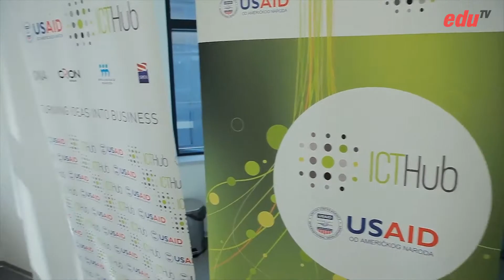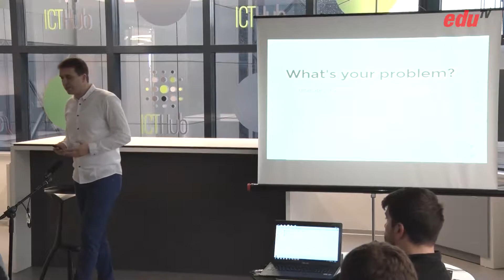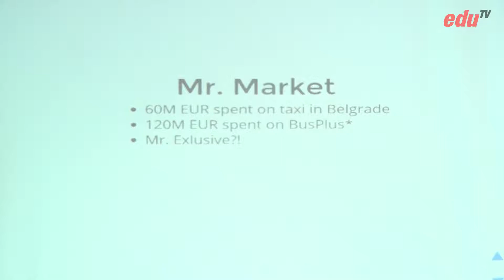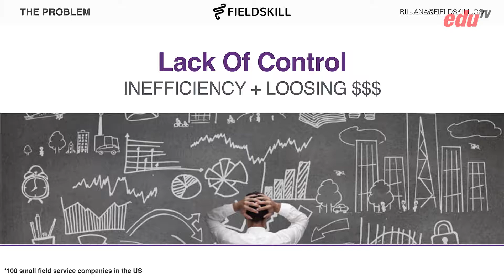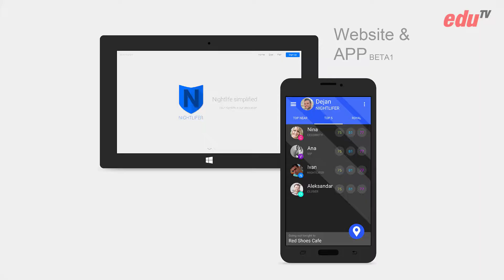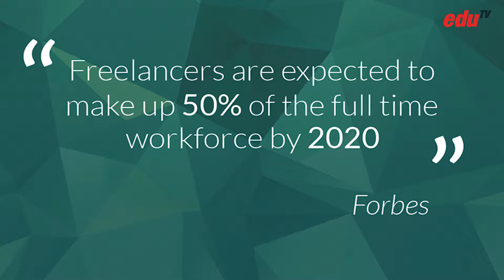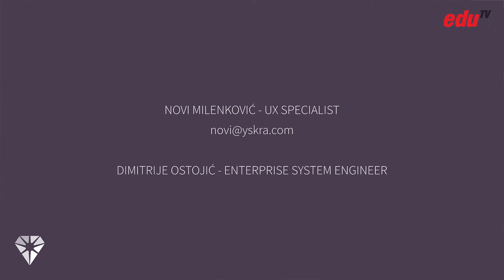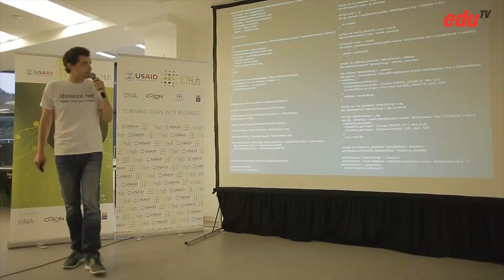Promocija prve generacije stanara ICT Hub-a (24.6.2015.)